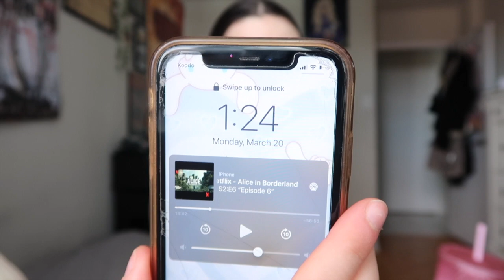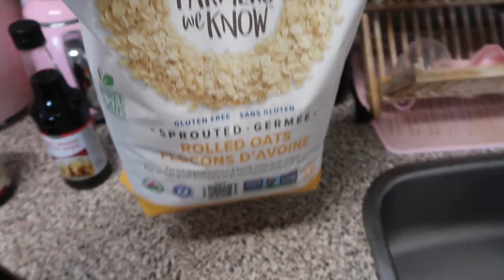monday weekly reset | organizing my week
I wanted to share how I set up my weeks and my weekly reset! these things help me have a productive week :)